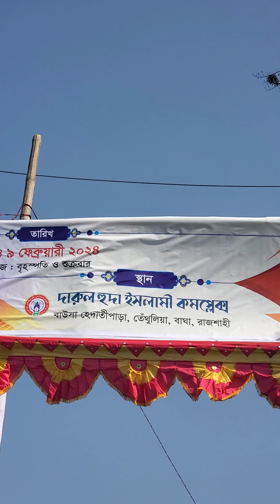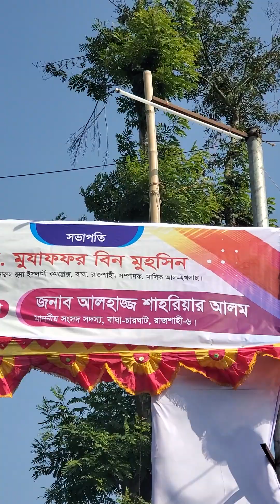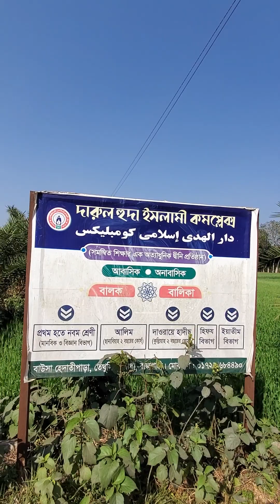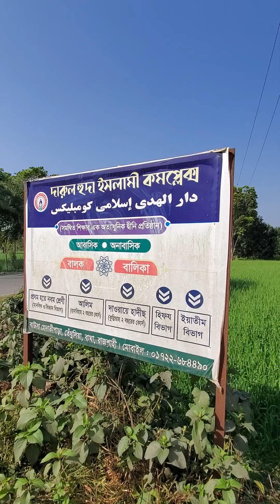উত্তরাঞ্চলের সবচেয়ে বড় ইসলামী মহাসম্মেলন কোথায় কিভাবে হয়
৪৮ তম ইসলামী মহাসম্মেলন দারুল হুদা কমপ্লেক্স, বাউসা, বাঘা, রাজশাহী।